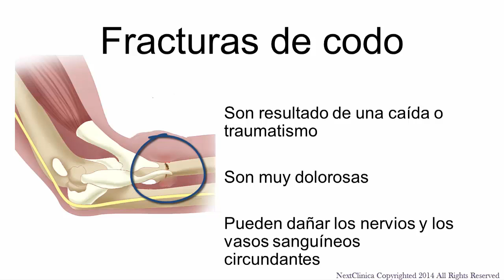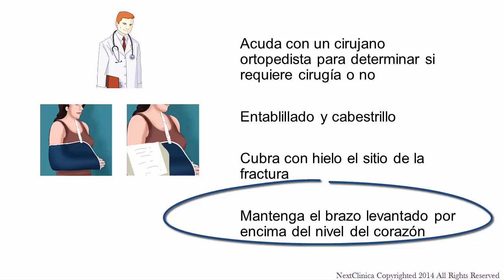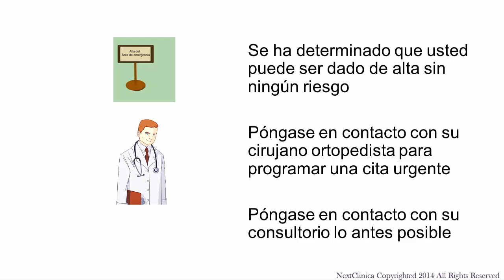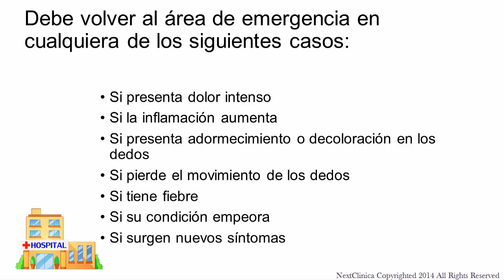Elbow fracture Spanish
Este video contiene instrucciones de cuidado posterior (básicamente las instrucciones que recibiría después de ver a su médico o proveedor) . Estas instrucciones no pretenden sustituir la atención médica y sirven un propósito educativo solamente. Si usted desea ser voluntario para traducir esta información en otro idioma , por favor póngase en contacto con nosotros en nuestro sitio web, nextclinica.com